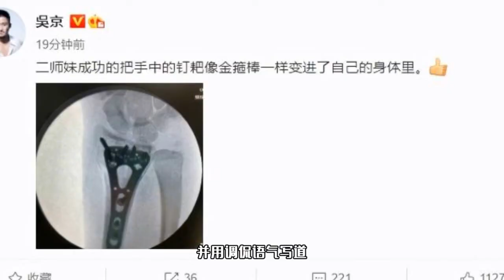“师兄”情深！ 吴京晒二师妹骨折术后照，调侃“钉耙”变进身体